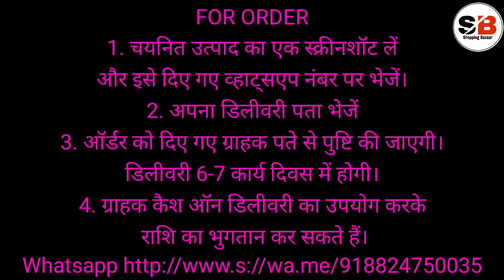Buy Designer Embroidery Net Saree/Party Wear Saree | Net embroidery work sarees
Title - Buy Designer Embroidery Net Saree/Party Wear Saree | Net embroidery work sarees | Designer Net Saree

Queries Solved -
1)Net embroidery work saree
2)Buy Designer Embroidery Net Saree
3)net saree
4)sarees
5)Party Wear Saree
6)Designer Net Saree
7)Beautiful Online Saree

Hi

Welcome to our youtyube channel shopping bazaar.

Friends is video mein maine aapko net party wear Saree ke bare mein bataya hai. Isse purchase karne ke liye aap hamen WhatsApp per contact kar sakte hain.

Aap online shopping garments (clothing & apparel) se related sabhi product hum se purchase kar sakte h. iske liye aap WhatsApp per contact kar sakte hain.

Tags - sarees online
traditional sarees
indian sarees
sarees latest
saris
saarees
silk sarees
top5
sarees designs
chiffon sarees
party wear
designer blouse
net saree
fancy sarees
saree shop
party sarees
indian saree
style saree
silk blouse
choli designs
SAREE DESIGNS
SAREE BLOUSE DESIGNS
Kanjeevaram Saree
Baluchari Saree
Taant Saree
Kantha Saree
Bomkai Saree
Sambalpuri Saree
Bandhani Saree
Kosa Sarees
Nauvari Sarees
Chiffon Sarees
Georgette Sarees
Net Sarees
Konrad Saree
Kanjeevaram Saree
Baluchari Saree
Taant Saree
Kantha Saree
Bomkai Saree
Sambalpuri Saree
Bandhani Saree
Kosa Sarees
Nauvari Sarees
Chiffon Sarees
Georgette Sarees
Net Sarees
Kanchipuram Sarees
Kanjivaram Silk
Kanchi pattu sarees
Designer Sarees
lase designs
lehenga choli
lehegga sarees
net sarees
wedding sarees
designer sarees
wedding
lehenga saree
lehenga style saree
wedding dress
indianwedding
Bridal Lehengas
Bride
Party Lehenga Saree
Part Wear
Lehenga Saree
Designer lehenga
Lehenga choli
Anarkali lehenga
Lehenga saree
Lehenga skirt
Lehenga suit
designer sarees
supernet sarees
bridal sarees
latest fashion sarees
fashion sarees
latest sarees
new sarees designs
work sarees
sarees
Banaras Brocade
Kota Jali
Konrad Saree
Kanjeevaram Saree
Baluchari Saree
Taant Saree
Kantha Saree
Bomkai Saree
Sambalpuri Saree
Bandhani Saree
Kosa Sarees
Nauvari Sarees
Chiffon Sarees
Georgette Sarees
Net Sarees
kota sarees
latest sarees
uppada silk
silk sarees